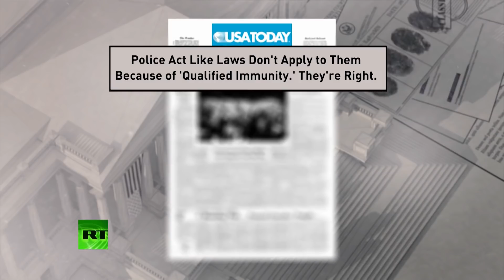Police Immunity May Be Heading To The Supreme Court & Amazon Using Local News To Fool You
Via America’s Lawyer: The Supreme Court may soon review how police officers use “qualified immunity” to get away with aggressive misconduct on the job. RT correspondent Brigida Santos joins Mike Papantonio to discuss. Plus, Amazon has distributed pre-produced material to local news stations across the country in its latest PR stunt following criticism of its mishandling of employee safety. Mike Papantonio & Farron Cousins discuss.

The Supreme court might soon revisit whether legal immunity should be granted to police and all types of law enforcement who commit misconduct and who commit even murder on the job. RT's Brigida Santos is here with me now to talk about that. Brigida, this you've been covering these immunity stories one after another. The, you know, the government wants to grant immunity to corporations that pollute, corporations that kill, and they're doing it. They're doing it by way of executive order from Trump. Tell me about the legal doctrine that gives police blanket immunity in misconduct cases.
Well, it's called qualified immunity, which is a federal law that shields government officials from being sued for actions that they perform during their official duties. The Supreme Court sided with police decades ago by granting them qualified immunity, unless their behavior violated clearly established laws or constitutional rights. But now it's undeniable. There are so many police killings of unarmed civilians. They're often caught on video. Judges and scholars across both political aisles are now starting to question whether police should continue being shielded from nearly all accountability. Supreme Court justices are now reviewing over a dozen cases involving public officials in vocation of qualified immunity, which signals that the high court could soon be ready to change the rules. Now people were expecting to see something on the docket this week, but that has yet to happen. So we're all watching anxiously.
Yeah. So just to give the viewers have some understanding, this qualified immunity means that if a policeman, a policeman almost has to rise to the occasion of intentional murder. It, even it even exceeds reckless abandon in the way that they conduct their job. You almost have to get to the equivalent of recklessness that might be the same as drinking a fifth of Jack Daniels, and then speeding through a school zone and hitting two children. Maybe you're going to have, you maybe in court they're going to be able to get past qualified immunity with that kind of case. But this just keeps, this just keeps feeding itself. I think, I think though, you might see a different Supreme Court analysis. Give, give some examples of cases, Brigida, where police invoked this qualified immunity defense. Just put it in perspective for us.
Yeah. Obviously there are way too many to list, but one of the most obvious cases in which qualified immunity should not have applied yet did is came from outside of Dallas where five officers fired 17 shots at a man who was riding a bicycle 100 yards away, after mistaking him for someone else. Well, that man died and the officers got off after invoking qualified immunity, even though their actions clearly violated the constitution. Now, in other cases, we see police shooting unarmed people in convenience stores or deploying tasers until a suspect is dead. So many cases, thousands of them.
Hmm. Yeah. So here's, so you hear that, you hear some discussion, well you know, you're not going to sue the police officer anyway, you're not. You're going to sue the department who hired and trained the police officer and really blew it. But this qualified immunity as there, is that agent, that the policemen is an agent of that organization, whatever it is and so it flows right over to that organization.